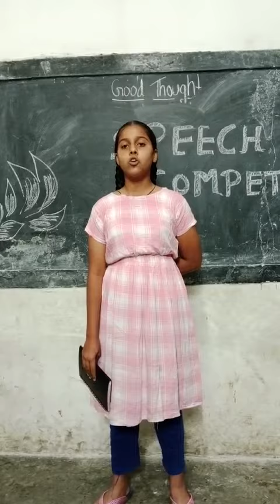Saving Dreamz Foundation - Speech Competition